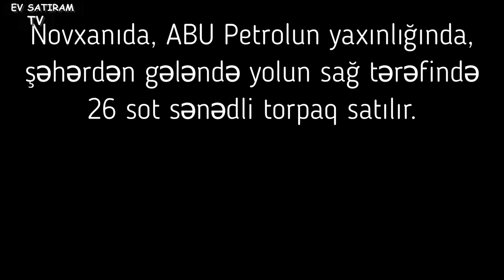NOVXANIDA, (ABU Petrol) YOL QIRAĞI 26 SOT TORPAQ SATILIR/Недвижимость в Баку /obyekt/bag evleri